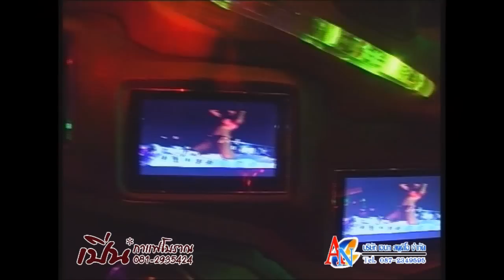มหกรรมเครื่องเสียงคนอู่ทอง ครั้งที่ 2 ช่วงที่ 2